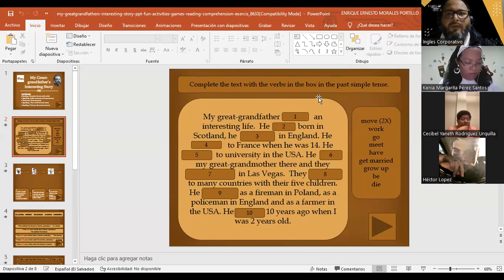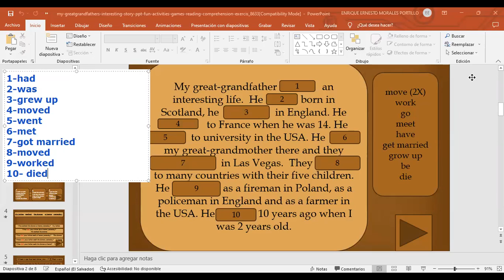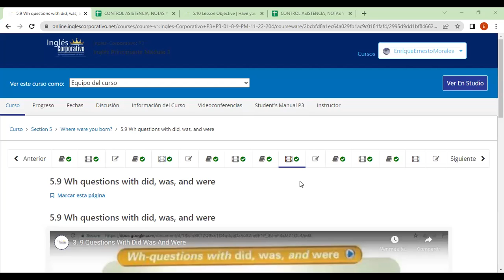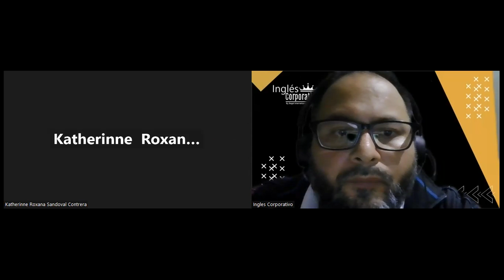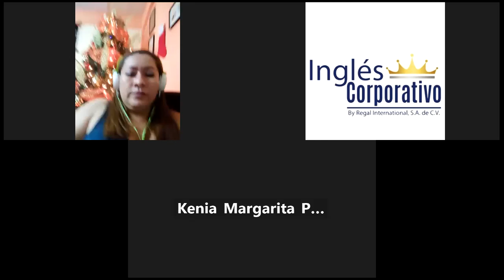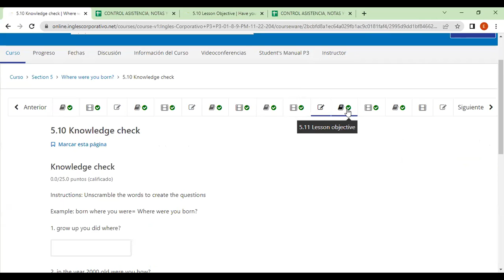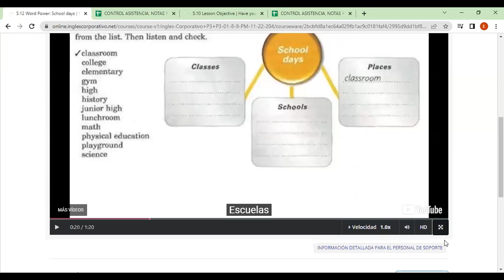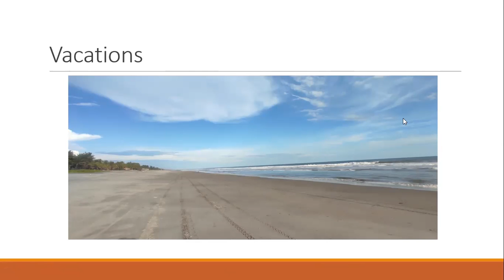Inglés Corporativo-FECHA- 7-12-2022 TEMA: Vocabulary For Discussing School